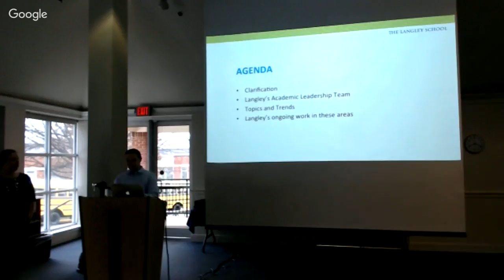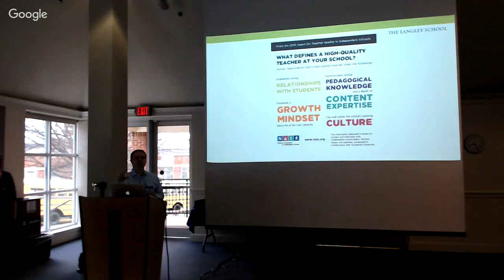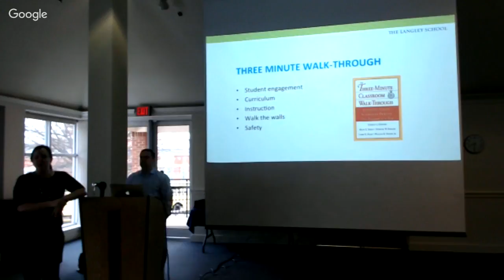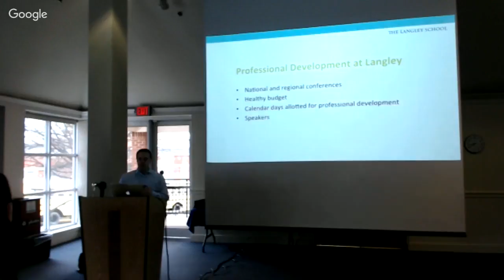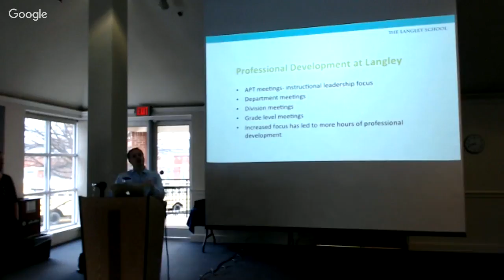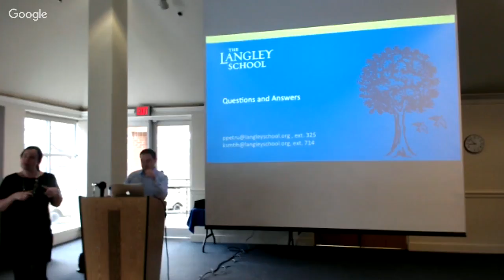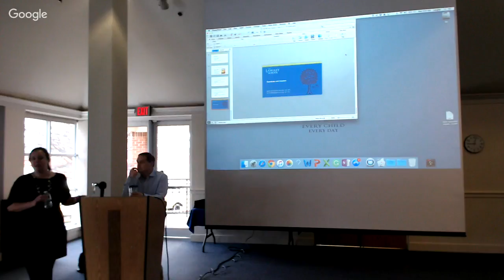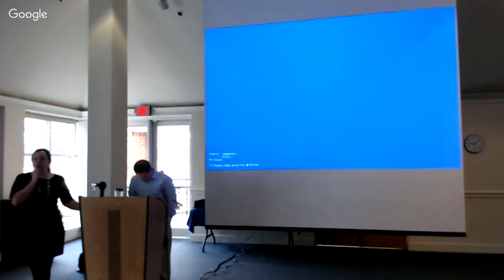Parent Education: Academic Trends & Philosophies